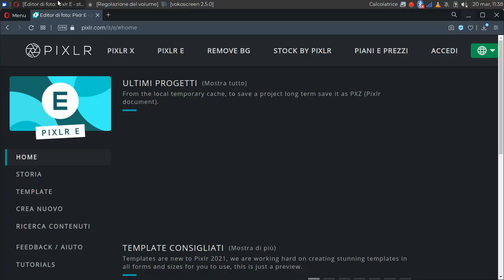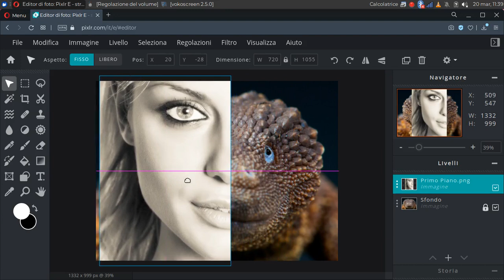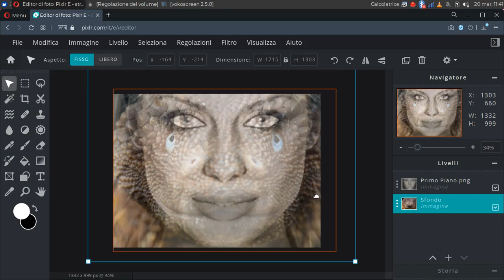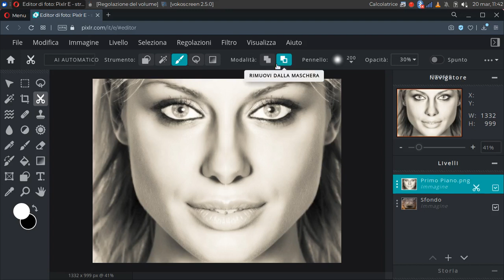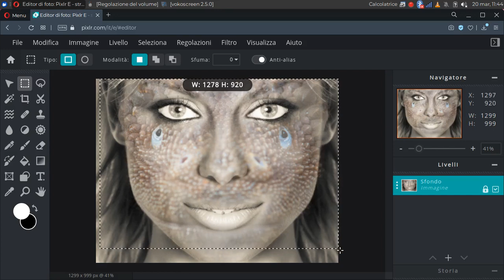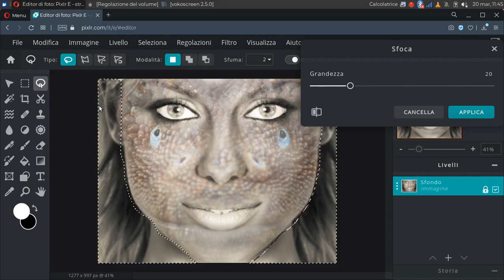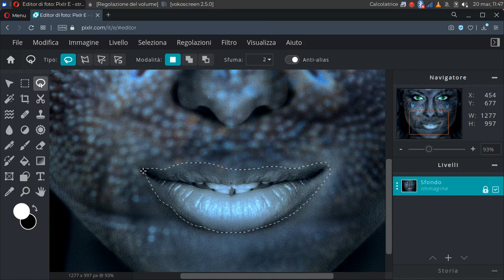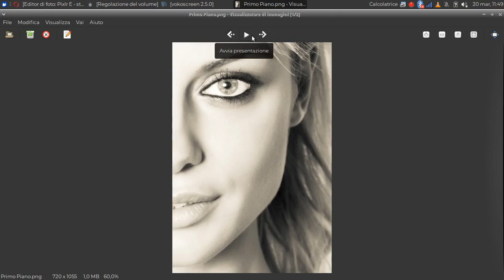Doppia Esposizione con Maschere di Livello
PIXLR Editor Videotutorial.